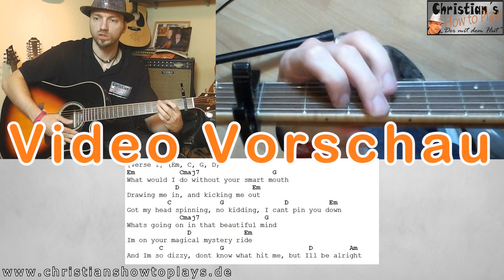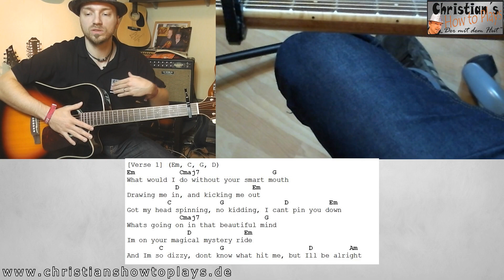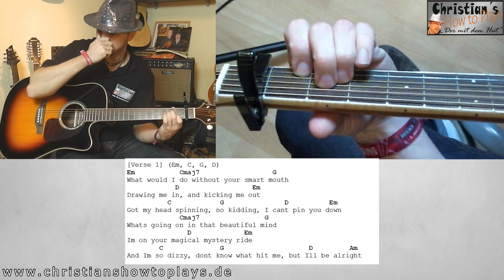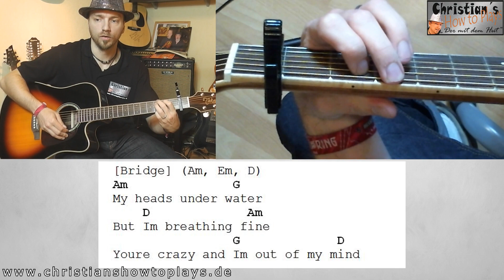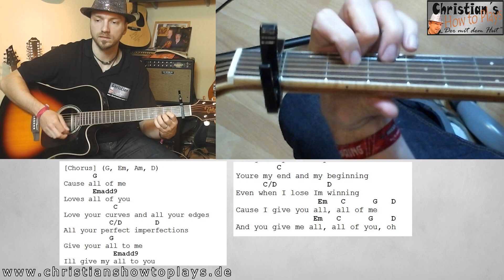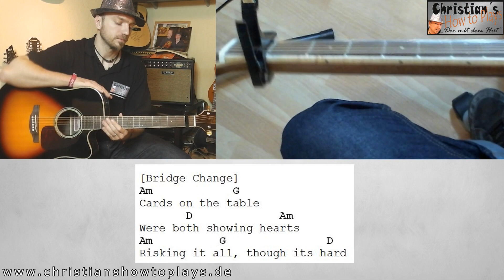★John Legend ALL OF ME Gitarren Tutorial | Tabs/Noten+Overhead Cam [Deutsch] Video Lesson★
►FRAGEN
Habt ihr Fragen an mich? Meinungen? Feedback? Dann hinterlasse doch hier einen Kommentar. Ich antworte dann so schnell wie möglich :)

► PARTNER
Besucht auch meine Partner:

► INFOS

KANALINFO

Schöne Grüße

lernen  noten tabs online anfänger kostenlos musikschule gitarrenlehrer  musikunterricht kinder  frauen männer erwachsene rocker blind linkshänder 1080 HD premium best top hoch high quality lyrics how to tutorial lehrvideo do it yourself wie spiele ich zeigen erklären sagen tipps erfahren studium studieren
finger picking baree barree f dur b moll maj minor 7 9 11 add9 tonleiter skalen theorie basics grundlagen verstärker aufbau bridge hals holz ton sound sustain übung finger schmerzen technik fertigkeit saiten 6 7 8 string schlagrett anschlag feuerlager begleitung melodie cover nachspielen backingtrack experte profi geld euro preis empfehlung download free internet youtube video
christianhowtoplay der mit dem hut ratgeber gesangs
parodie komödie lachen fun spaß akademie schule 1x1
grifftabelle wie fange ich an gitarre zu spielen
was muss ich wissen um gitarre zu spielen behindert
super leichte die ersten gitarrenbuch musikbuch harmonielehre,
musiktheorie Gitarrengriffe Akkordwechsel Rhythmus
leicht erklärt schnell gitarre und bass gitarre griffe
unterricht gitarre klassik gitarre ukulele songtexte  zubehör guitar hero steel tuning guitar pro tabs musik top ten charts piano tab acdc metallica guns n roses eric clapton beatles queen bob dylan nirvana jimi hendrix the who elvis johny cash slipknot korn daft punk rolling stone aerosmith kansas bob marley beatsteaks pink floyd ärzte toten hosen jeff buckley nora jones david guetta volkslieder kinderlieder u2 michael jackson Pink Floyd The Beatles
Led Zeppelin The Rolling Stones Michael Jackson The Who
Queen U2 The Beach Boys Elvis Presley Grateful Dead The Doors
The Jimi Hendrix Experience Bob Dylan Eagles Crosby, Stills, Nash & Young Metallica Bob Marley and the Wailers Steely Dan
Rush Pixies Moody Blues Jefferson Airplane Fleetwood Mac
Aerosmith The Police Foreigner Stone Temple Pilots The Bee Gees The Allman Brothers The Cure Eric Clapton Santana Van Halen Cream Judas Priest ZZ Top Earth Wind and Fire
Yes The Byrds AC/DC Def Leppard Journey Frank Zappa Red Hot Chili Peppers Depeche Mode James Brown Guns & Roses
Bruce Springsteen Sex Pistols Dire Straits Bon Jovi Willie Nelson
Deep Purple Pearl Jam King Crimson Creedence Clear Water Revival Iron